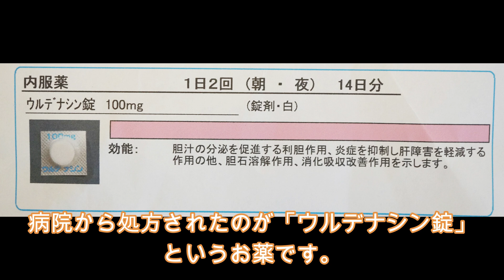子猫のラビちゃんにFIP前兆の疑いが。肝臓の数値が悪くリンパの腫れがあり治療することになりました涙 #79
トライアル中の子猫のラビちゃんを別件で病院に連れて行ったのですが、リンパの腫れがあることがわかり、詳しく血液検査をしたら肝臓の数値も悪く、色々考えられる中の1つに「FIP」の前兆の疑いがあると診断を受けました。